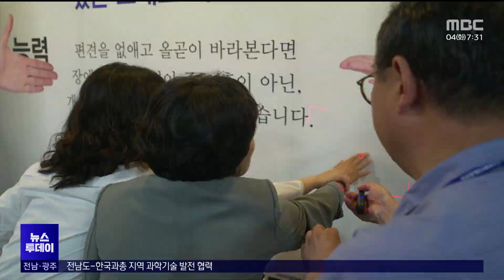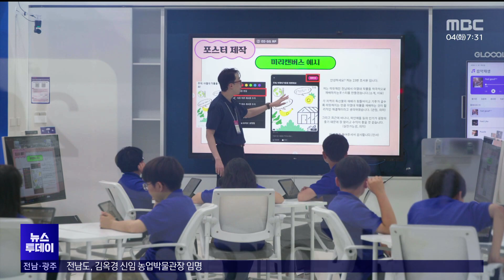40만 다녀간 글로컬박람회, 지속가능 필요[목포MBC 뉴스투데이]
◀ 앵 커 ▶

여수 세계박람회장에서 열린

대한민국 글로컬 미래교육박람회에

닷새간 40만 명 넘는

방문객이 몰리며 막을 내렸습니다.

지역이 주도하는 공생과

지속가능한 미래교육을 주제로

다양한 논의의 장이 열렸는데요.

앞으로 박람회 성과를 교육 현장에

어떻게 적용하느냐가 과제로 남았습니다.

◀ 리포트 ▶

평소 한산했던

여수 세계박람회장이

학생으로 가득 찼습니다.

친구와 교사, 부모와 함께

진로 상담과 전공 체험,

다채로운 예술 공연을 즐깁니다.

◀ INT ▶ 김다희 김윤주 박하민 / 순천왕운초등학교 5학년

"저는 뱃고동 소리 만드는 게

너무 재미있었어요.

재미있는 소리도 나고 친구들도

다 재미있어 해서 (좋았어요.)"

지난달 29일부터 닷새 동안 열린

박람회에는 누적 기준 40만 명 넘는

방문객이 몰린 것으로 잠정 집계됐습니다.

2030년 교육 현장을 구현한

미래교실은 전국에서 주목받았고,

세계 22개국 교육지도자는

지역 중심의 미래인재 양성을 위해

협력하겠다는 '여수선언'에 이름을 새겼습니다.

◀ SYNC ▶ 김대중 / 전남교육감

"전남에서 전국으로 지역에서 세계로

연결되는 미래교육의 현장을 직접 경험했습니다."

화려하게 막을 내렸지만, 과제도 남겼습니다.

행사 전부터 보여주기식, 일회성이란

지적이 나왔던 만큼,

박람회 성과를 실제 교육 현장에

얼마나 녹여낼 수 있는지가 중요합니다.

특수교육, 다문화 등 모든 학생이

고루 미래교육의 혜택과 성과를

누릴 수 있어야 한다는 목소리입니다.

◀ INT ▶ 서미화 / 더불어민주당 의원

"교육계에서 다양한 장애 유형을

갖고 있는 시각장애인이나, 발달장애인

학생까지 지원이 되고 활용될 수 있었으면

좋겠다는 생각을 했습니다."

규모와 방식을 바꿔서라도

박람회가 계속 이어져야

한다는 의견도 나왔습니다.

◀ INT ▶ 최무경 / 전남도의원

"1년에 한 번 정도는 지속적으로

(개최)해서 우리 학생들이 더 많은

교육 현장에서 배우고, 느끼는

박람회가 됐으면 하는 바람입니다."

전남교육청은 우선,

6개 미래교실을 2개월 동안

박람회장에 유지해 교사와 학생이

수업을 경험할 수 있게 할 계획입니다.

또, 박람회 성과를 교육 현장에

안착시킬 수 있도록 정책을 가다듬고

사업 계획을 세워가겠다고 밝혔습니다.